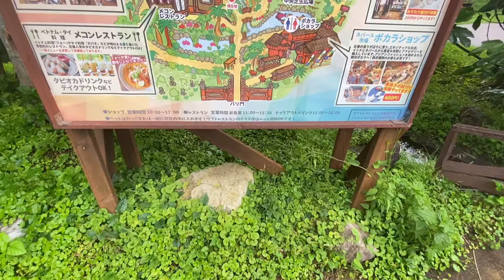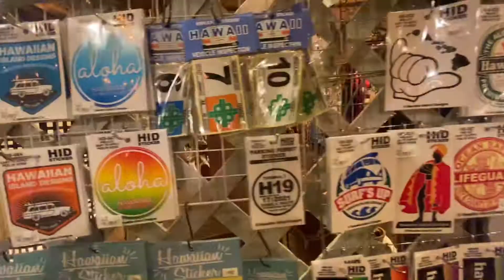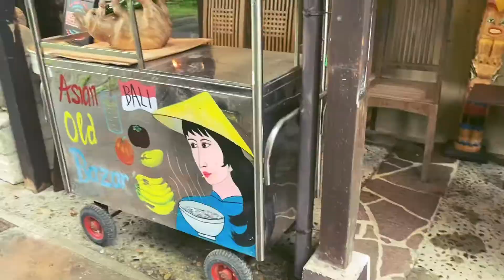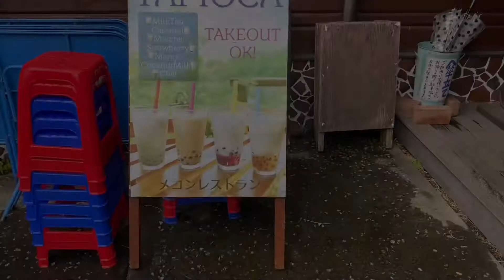【海外に行きたい人必見】コロナ渦でも海外旅行に行きたいを叶える！？日本にいながら海外気分が味わえるアジアンオールドバザールに行ってきました。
今回はコロナ渦で海外旅行に行きたいけど、行けない方々のために少しでも海外気分を感じられる栃木県の【アジアンオールドバザール】さんにおじゃまさせていただきました。
素敵なアジアン雑貨のショップは見ているだけで心躍ります。私もお香を購入させていただきました！お香の香りは心を落ちつかせてくれますね。撮影スポットもたくさんあり海外行ってきた？と勘違いされちゃうかも！？